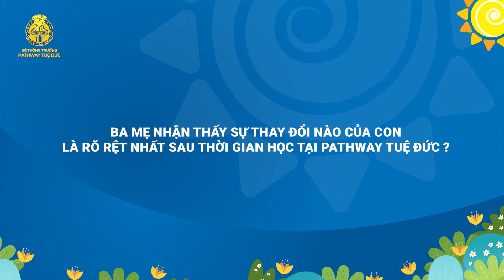Phụ Huynh em TÚ ANH "Nhà trường tạo nhiều môi trường rèn luyện cho con, mẹ rất vui và hạnh phúc..."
HẠNH PHÚC ĐÂU CHỈ LÀ LỜI NÓI
Chia sẻ từ phụ huynh em Tú Anh đang học tại Tiểu học Pathway Tuệ Đức - Cơ sở Hà Huy Giáp, Quận 12.

Vì hạnh phúc của con cần được ươm dưỡng bằng sự thấu hiểu và tâm huyết của thầy cô, bằng sự tin tưởng, đồng hành giữa Nhà và Trường.
Vì Ngôi trường Hạnh phúc thực sự cần rất nhiều nỗ lực, tận tâm để kiến tạo nên thế hệ tương lai tròn đầy Đạo đức - Trí tuệ - Nghị lực.

10 năm thành lập và phát triển, Pathway Tuệ Đức - Ngôi trường Hạnh phúc tự hào về tập thể phụ huynh luôn nhiệt tâm kết nối cùng trường. Mến trường mà đến, thấu hiểu để đồng hành, Ngôi trường Hạnh phúc đã đọng lại dấu ấn gì với phụ huynh? 100 phụ huynh tại 17 cơ sở của Pathway Tuệ Đức sẽ giúp bạn trả lời câu hỏi đó.
Chào mừng bạn đến với Ngôi trường Hạnh phúc!
Hệ thống trường Pathway Tuệ Đức tuyển sinh năm học 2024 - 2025 các cấp Mầm non - Tiểu học - Trung học.
🎯 Đăng ký ngay để được hỗ trợ thông tin:
🎯 Hoặc inbox trực tiếp tại fanpage Pathway School.
HỆ THỐNG TRƯỜNG PATHWAY TUỆ ĐỨC
🌞 Hệ thống trường hạnh phúc, tiên phong và hàng đầu tại Việt Nam, nơi một thế hệ trẻ biết tự học suốt đời, ý thức trách nhiệm và biết cống hiến vì cộng đồng.
🌞 Nơi học sinh không chỉ học tập các kiến thức chuyên sâu mà còn được ươm mầm nhân cách, rèn luyện kỹ năng, nội lực vững vàng.